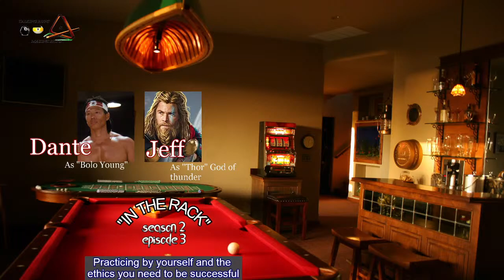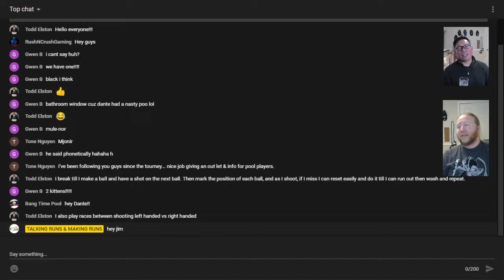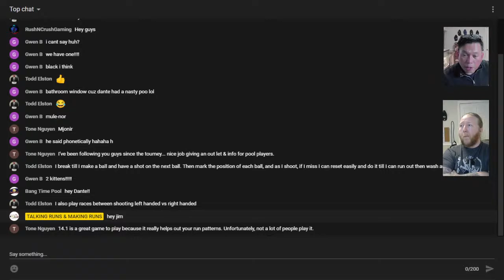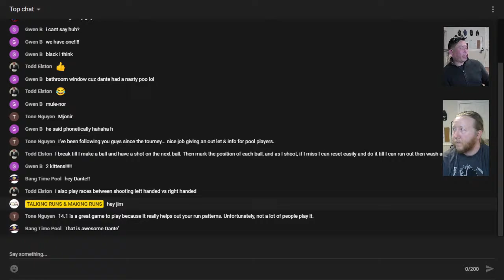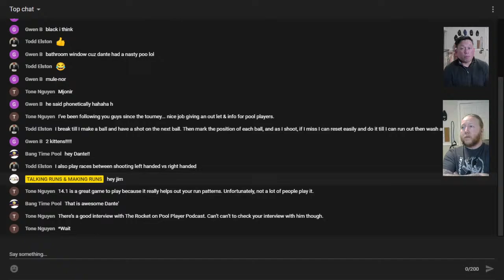In The Rack - Season 2 Ep 3 - Practicing by yourself and what it takes to do so.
Sometimes it's hard to practice on your own because all we want to do is play other people.  Eventually you'll run into that group that beating them is very hard.  So you have to spend some table time.  This stream is about some of the things we think about and how to deal with practicing by yourself means and takes.